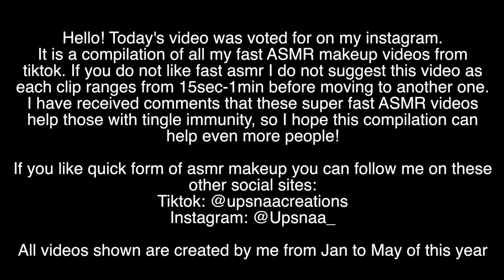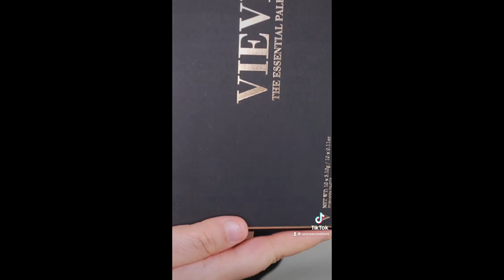20 Min Fast ASMR Makeup Compilation (ASMR No Talking)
As requested on instagram, here is a compilation of super fast ASMR makeup videos that I’ve created from January to May of this year. All of these videos (and more) can be found on my tiktok account listed below if you enjoy super fast asmr makeup content.

In my videos you will find:

-ASMR Skincare
-Makeup Sounds
-Skincare Sounds